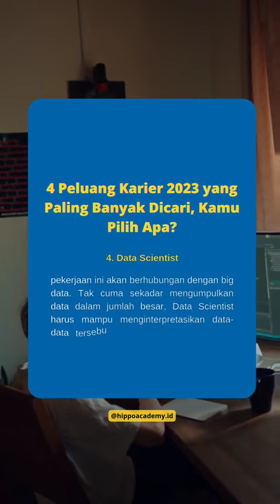4 Peluang Karier 2023 yang Paling Banyak Dicari, Kamu Pilih Apa?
Perkembangan teknologi membawa perubahan di segala sektor. Apalagi di bidang IT, banyak perusahaan IT yang juga butuh tenaga kerja baru. Lantas, seperti apa peluang karier 2023 ini? Apakah masih berhubungan dengan bidang IT? Ternyata, beberapa prospek kerja IT tersebut juga diperkirakan akan terus dibutuhkan hingga beberapa tahun mendatang.